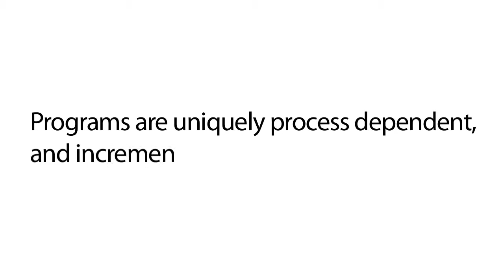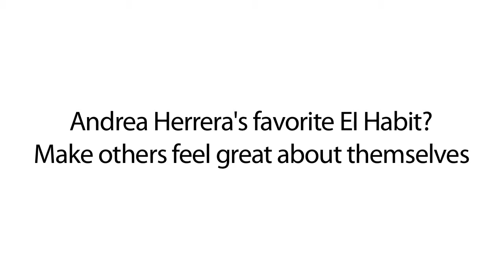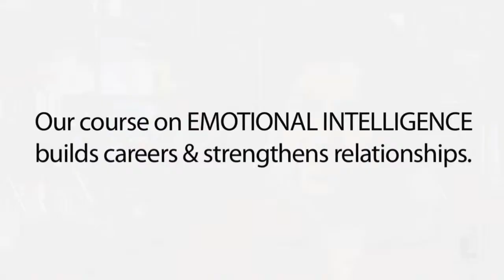Liautaud Institute Post Interviews - Andrea Herrera